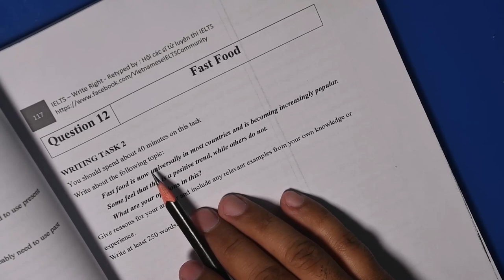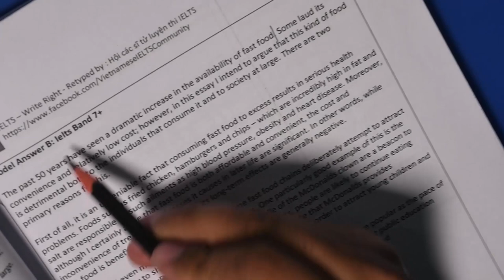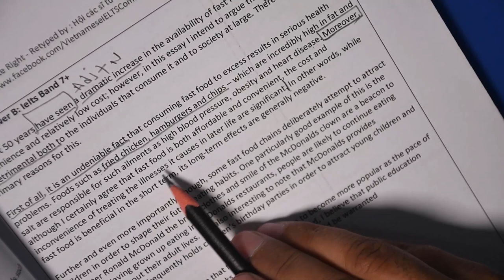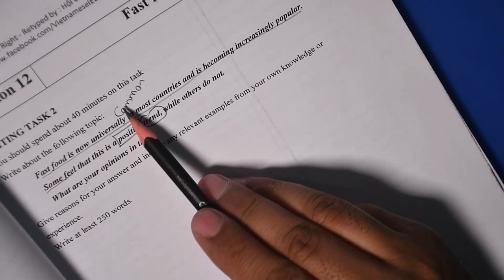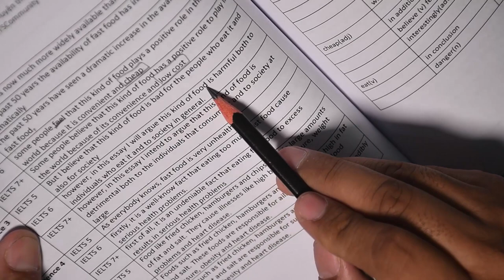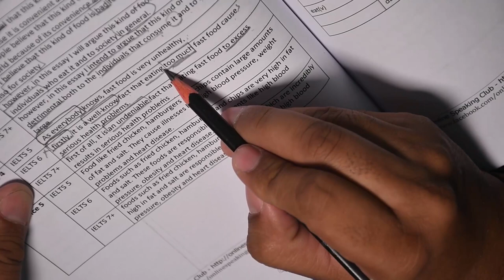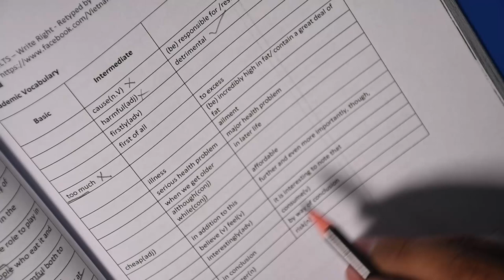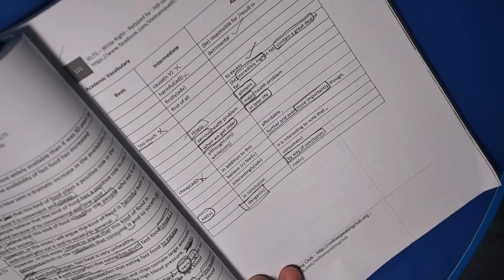IELTS WRITING in JUST 30 MINUTES || BAND 9 STRATEGIES || Asad Yaqub